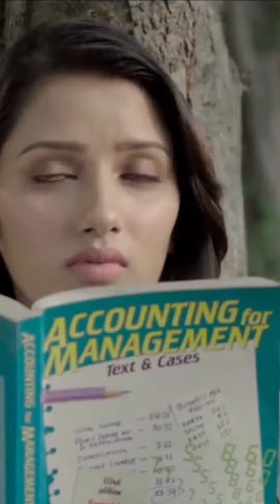Amit Bhadana Girlfriend Masti Funny Video